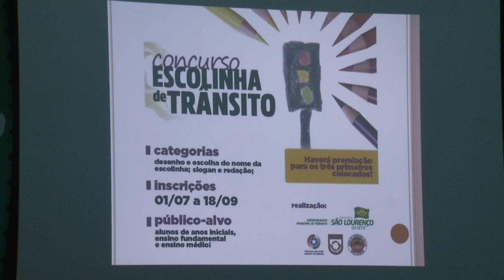Lançado em São Lourenço do Oeste o concurso Escolinha de Trânsito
Educação: O evento de lançamento foi no Centro de Inovação de São Lourenço. O concurso Escolinha de Trânsito, é realizado pela Secretária de Desenvolvimento Urbano e Departamento Municipal de Trânsito do município. A ação conta com apoio da Polícia Militar, Polícia Rodoviária Estadual e Corpo de Bombeiros.